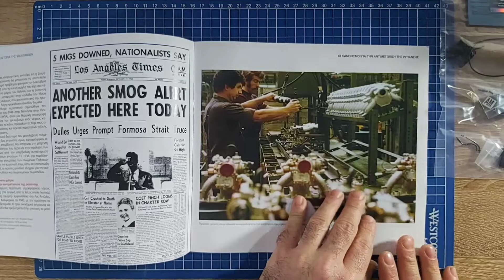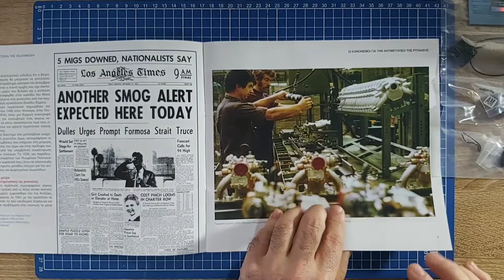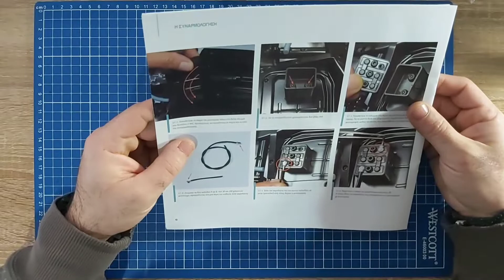VOLKSWAGEN Σκαραβαίος Hachette .. (τεύχος #37) Τελευταία κομμάτια του μοτέρ ..